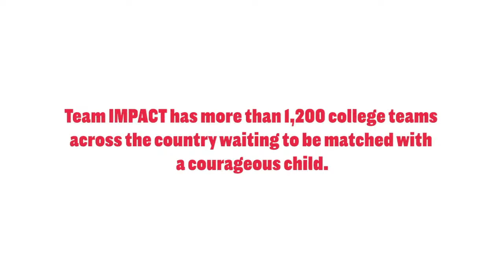Winter 2022 - Men's Basketball - Tufts Jumbos vs Williams Ephs - 2/12/2022